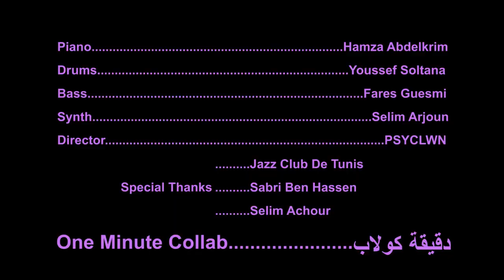One Minute Collab - Ep1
First episode of  "OMC" (One Minute Collaboration)

Hamza Abdelkrim - Piano
Youssef soltana - Drums
Selim Arjoun - Synthesizer
Fares Guesmi - Bass

Directed By PSYCLWN

Special Thanks to :

Jazz Club De Tunis
Sabri Ben Hassen
Selim Achour